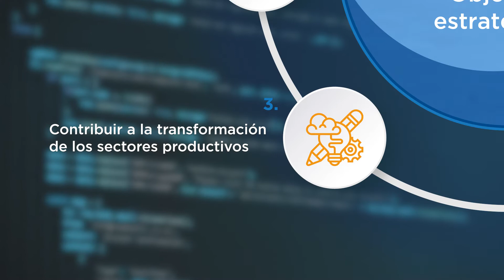La Estrategia de Impulso de la Tecnología 5G. España Digital 2025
La tecnología 5G es una palanca para la transformación digital de España.

La Estrategia de Impulso de la tecnología 5G, unos de los ejes de la Agenda EspañaDigital2025 del Gobierno de España, invertirá 300 M€ en 2021 para incentivar su despliegue.